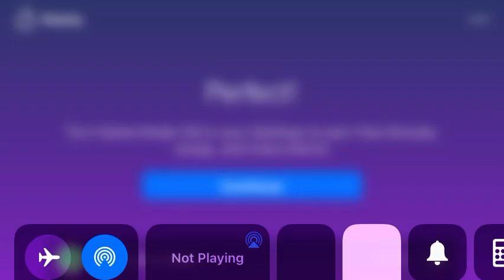Limbo Rock Chubby Checker magic piano harp instrument